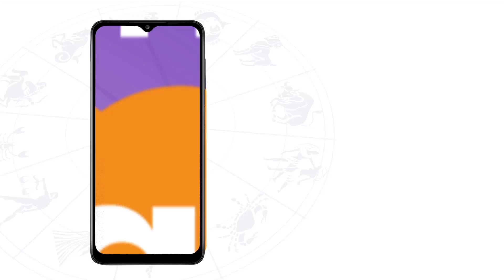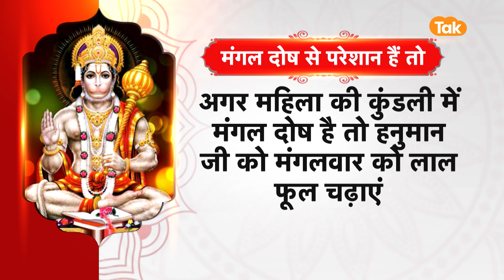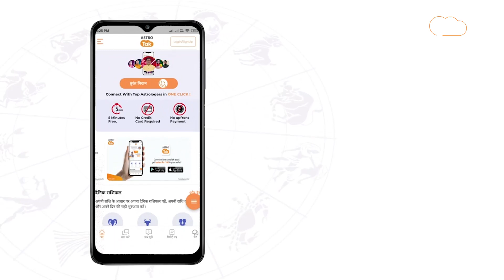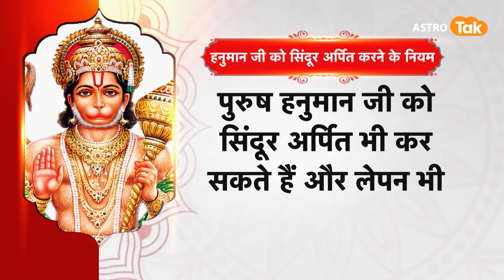मंगल दोष से बचने के लिए कैसे करें राम भक्त हनुमान की पूजा | Astro Tak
हनुमानजी हिन्दू धर्म के सबसे जाग्रत और सर्वशक्तिशाली देवता हैं. जिस पर बजरंगबली की कृपा बरसरना शुरू होती है, उसका कोई बाल भी बांका नहीं कर सकता. दस दिशाओं और चारों युग में उनका प्रताप है. हनुमान की पूजा जीवन से जुड़ी समस्याओं को दूर कर विशेष फल प्रदान करती है...